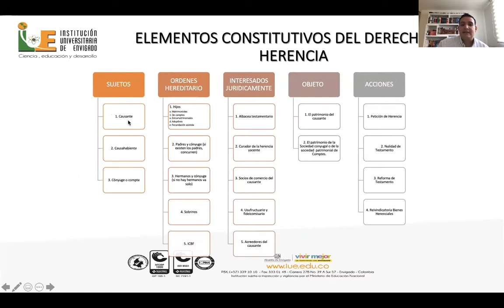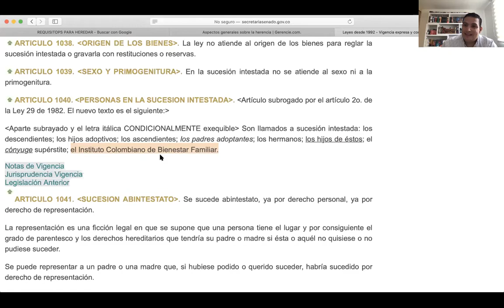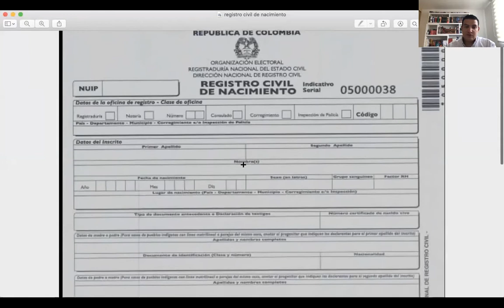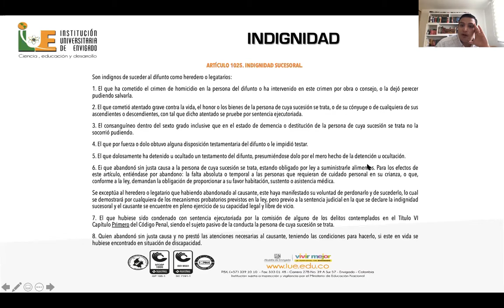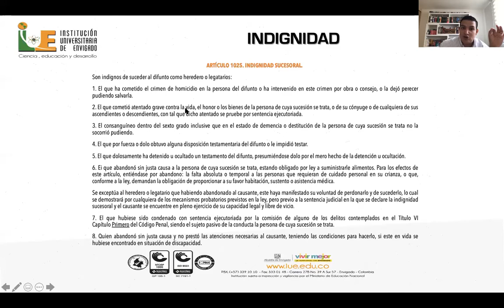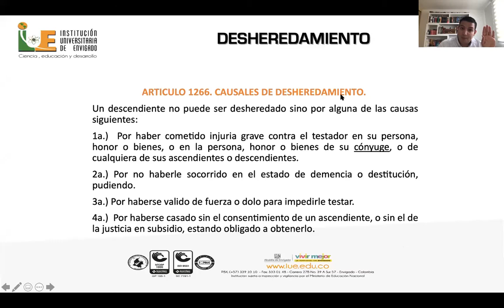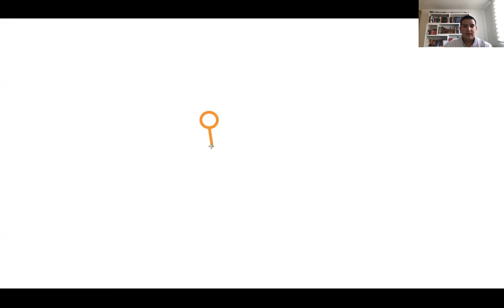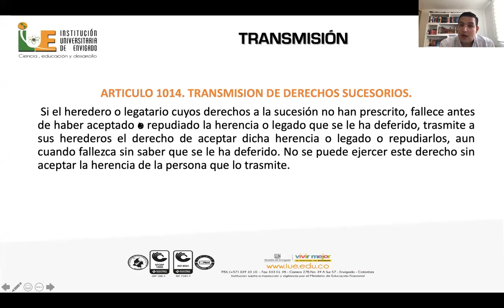CLASE SUCESION INTESTADA - SUJETOS DEL DERECHO DE HERENCIA (LOS CAUSAHABIENTES) - 27 DE AGOSTO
Institución Universitaria de Envigado

Asignatura: Sucesion intestada

Grupo: jueves 12:00

Docente: Daniel Lopera Díaz

clase del 27 de agosto de 2020

Diapositivas por: Daniel Lopera Diaz.

Referencias:

Código General del Proceso, ley 1564 de 201

Código Civil Colombiano.